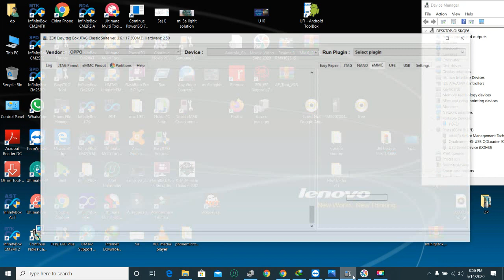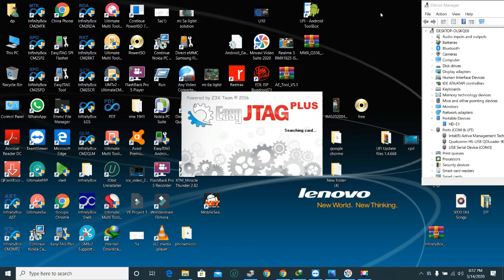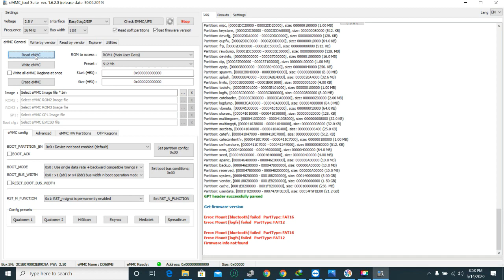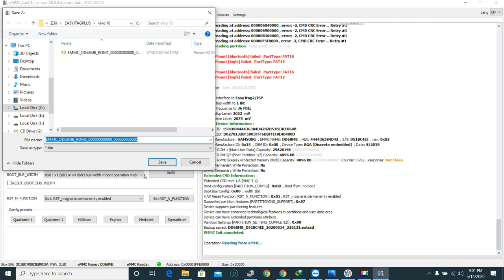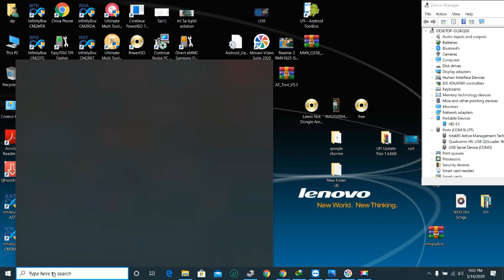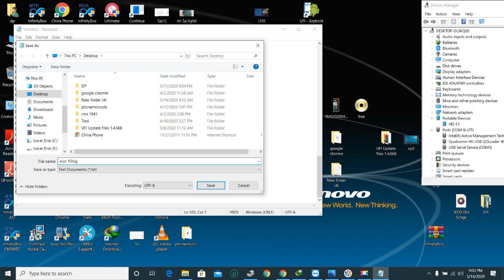Vivo U10 Pattern unlock ( PD1928am)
Hii Dosto mai hu dp singh yadav
Online sirf 10000me All Software emmc ztag +ufi Box/Ofline 15000 Life Time Support
full support
mobie hardware software traning start
What's is Voltages?
Whats is Amere?
Difrent Beetween Ampere And Voltages?
Whats is Coil?
How to Work coil?
Whats is Capsitor?
How to work Capacitor?
Whats is Regster?
How To work Regster?
Whats Is Thermister?
How to work thermister?
Whats is Diod?
How To work diod?
Network Section?
light section?
Wifi section?
emmc full section? (included programing)
Power section?
Glued Ic removing?
Esay method For findings Half Sorting and Full Sorting?
I2c regester?
Reballing?
Cool testing?
Hot testing?
schematic Diagram?
Bulk Voltages?
Esay Make Under breaked Traks And Masking?
( oca machine use
 how to tuch glass change )
10 Hours Training.
10 days training.
15000rs. fix.

High Level Equipment Practice.
Ufi box Under standing.
Acomedtion Ur.
Full Suport.

*Book Ur Seat Todays With 3000 Bank Transfers and Notedown (Booked Amounts Non Refundable)

Mai Aapke Liye letest Crack Lata Rahunga  JISse Aap  Mobile Ki
Frp NIkal Sakte HAi Aur Mobile Flashing Kar sakte Hai

Jisse Aapki bahut hi help milegi

Agar Aapke pas Box Nahi HAi to Aap crack se sikh sakte hai

-१ -कम्प्यूटर  डेटा  रिकवरी
२- हार्डडिस्क डेटा  रिकवरी
३- मोबाइल डेटा रिकवरी
४- मेमोरी कार्ड रिकवरी
५ -sd  कार्ड डेटा  रिकवरी
६- डेड मोबाइल बूट रेपयर
७ -emmc रीप्रोग्रॅमिंग
८- frp  अनलॉक रिमूव
९ -मोबाइल सॉफ्टवेयर
आल फ्लैशिंग  मोबाइल  विथ टूल  फ्लैशिंग  फ्लैशिंग बॉक्स से  फ्लैशिंग  डोंगल  से आल क्रैक से फ्लशिंग
अनलॉक ऑफ़ आल मोबाइल frp  गूगल अकाउंट रिमूव ऑफ़ आल मोबाइल
imei रिपेयर /रेबुलड (नॉट चेंज )ऑफ़ आल मोबाइल
वर्शन अपग्रेड
 डेड बूट रिपेयर
रूटिंग
कस्टम रूम इंस्टालेशन
फ्री टूल इन्टलेशन  फर्प टूल्स mi  अकाउंट रेमोवेर फ्लैशर ETC
फ्री क्रैक विथ इंस्टालेशन (MIRACLE, Z3X, UMT, ATF, UMT, ETC.)
आल मोबाइल ड्राइवर विथ इन्टलेशन   (MTK, IPHONE, SAMSUNG,NOKIA, SPD, COOLSAND/RDA, MSTAR, QUALCOMM, ADB, FASTBOOT, EDL, ETC.
आल प्रॉब्लम सोलूशन एनी  टाइम  फ्री सोलुशन